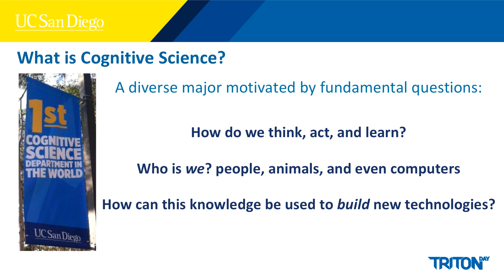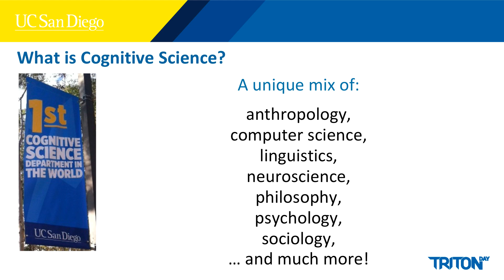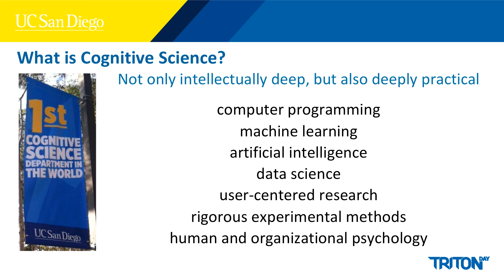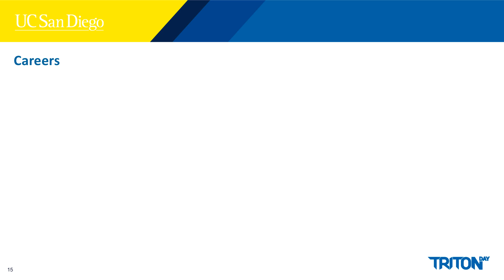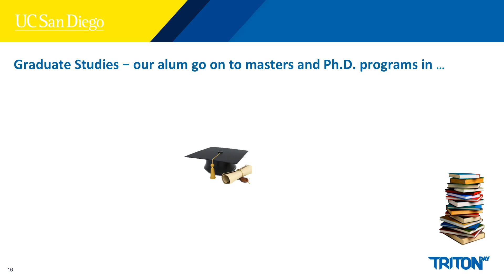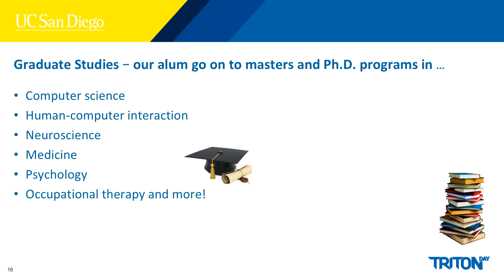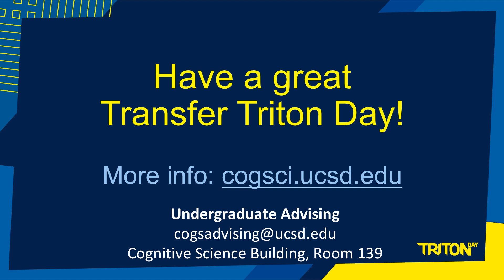What is cognitive science at UCSD? (for prospective undergrad majors) [10-minute version]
Recorded on 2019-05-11 at UCSD Transfer Triton Day